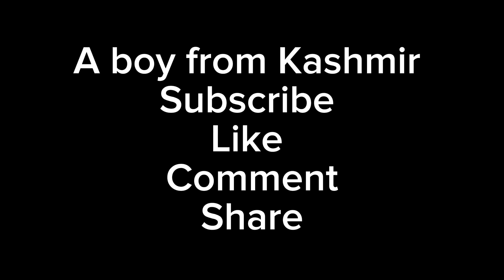Kuch Dil ki batain | Youtube pr mera ek saala experience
Thank u